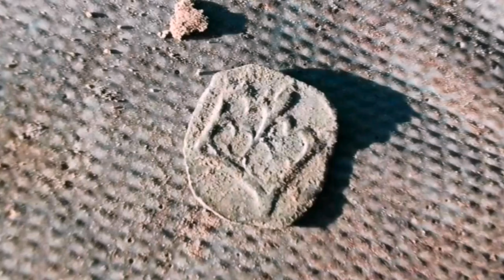JAKIE SĄ WYKOPKI? ZOBACZ TEN ODCINEK! ( wykopki 16.08.2022r)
CZEŚĆ!
Witam#  Cię na moim kanale Profesor Detektorysta. Jestem poszukiwaczem skarbów. Z detektorem metali chodzę od 2 lat coraz mocniej wciągając się w te piękna pasję. Mój wykrywacz to Simplex. Eksploruje głównie pola, ale również miejsca ciężko dostępne.

👉 Łapkuj
👉 Komentuj
👉 Udostępniaj